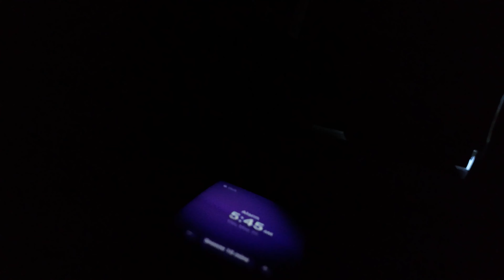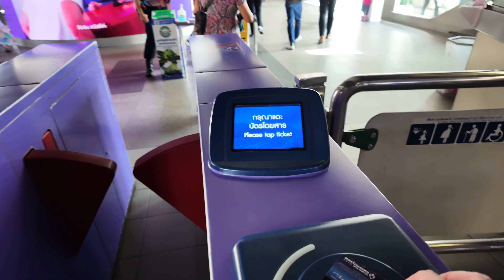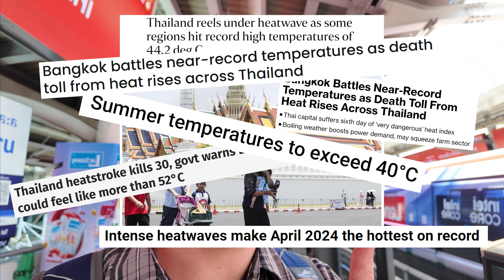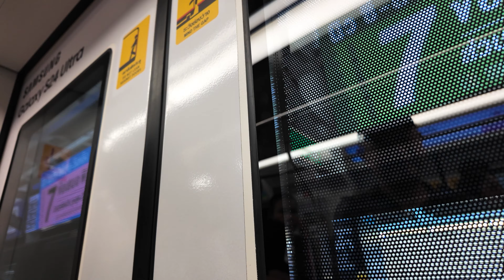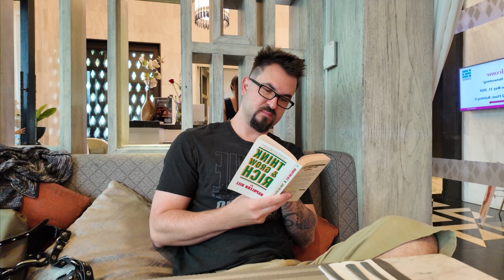Day in the Life of an Expat Tech Worker in Bangkok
Follow along as I make a trip to my office in Bangkok, Thailand, one of the most bustling and exciting Asian cities. This is a very desirable place for Expats to work and live. I am working hybrid in Bangkok as a Cybersecurity Engineer and am enjoying the freedom and challenges of my work. I also explore around Bangkok and give you a glimpse into some nightlife activities.
I also philosophize about work life and personal life and the balance of the two.